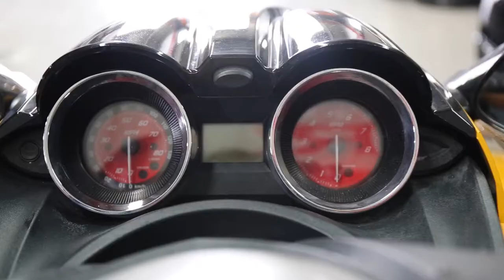KAWASAKI ULTRA 300X | YAMAHA FZS SHO *VIDEO*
NEW TO OUR SHOWROOM!

HERES A LINK FOR MORE INFORMATION ON THE JETSKI INCLUDING FEATURES.

Facebook: Prestige Motor Haus - PMH
Youtube: Prestige Motor Haus - PMH